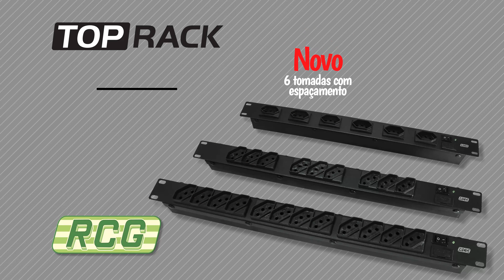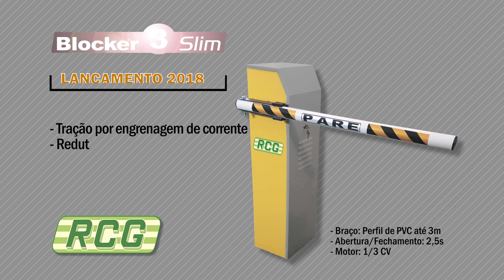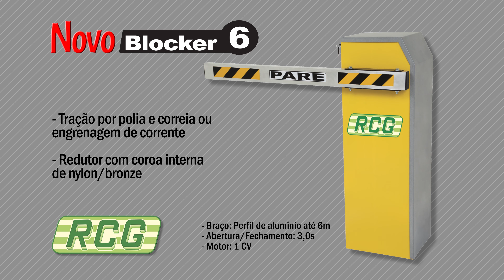RCG Institucional 2018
VT comercial produzido para RCG Eletrônicos
Produtora: TV Marília Produções, Marília, SP.
Direção e Edição: Edson Joel
Maio/2018